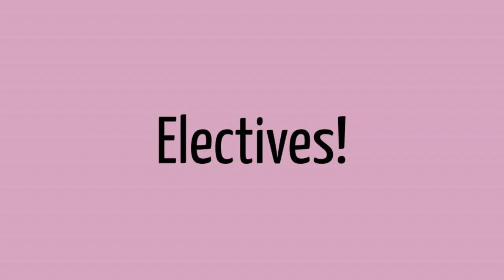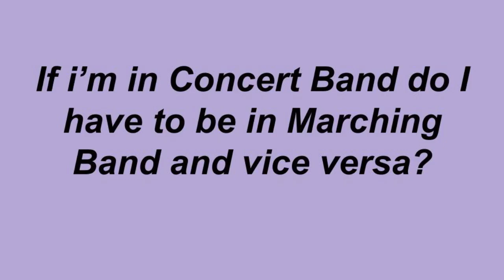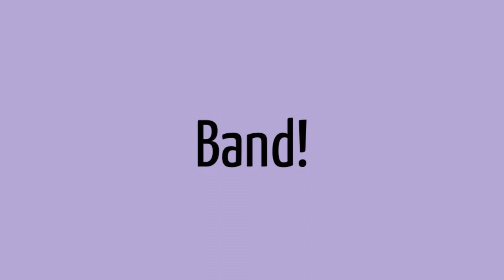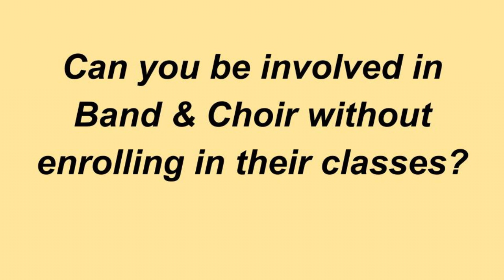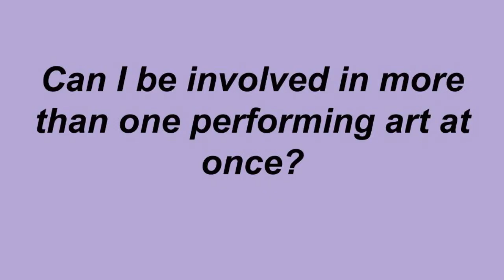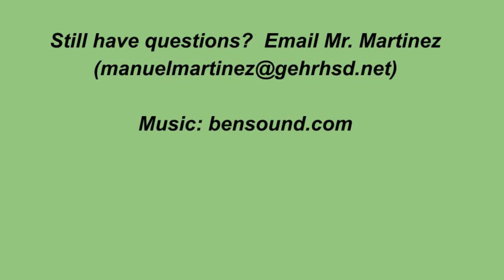Cedar Creek Music Program Q&A Video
Want to know more about Cedar Creek High School's music program or have a specific class you are interest in?  This video is your go to in all things Cedar Creek Music.

0:00 Intro
1:00 Band
4:44 Honors Music Theory
6:02 Instrumental Music
6:35 Choir
8:06 Select Choir
10:50 History of Rock & Roll
11:51 Marching Band
13:39 Jazz Band
14:39 After School Choir
15:44 If i'm in Concert Band do I have to be in Marching Band & vice versa?
16:18 Band Performances
18:09 Marching Band Performances
19:38 Jazz Band Performances
21:26 Choir Performances
28:03 How are the music rooms arranged?
29:21 Can you be involved in Band & Choir without enrolling in their classes?
30:21 How do I manage sports with Band & Choir?
33:05 Can I be involved in more than one performing art at once?
33:56 What do I do if i'm interested in specific music classes?
34:48 How doI get involved in music during high school?